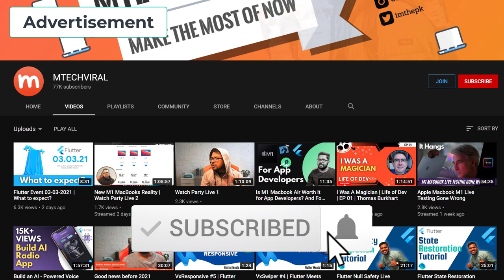Lights, Camera, Action! Watch Life of Devs For More | Advertisement 1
MTECHVIRAL Advertisement | No Copyrights

Based on your request, here are all the products I use on daily basis. Buy from my link and make me rich.

My Laptop (Macbook Pro 1TB)

My Camera (Sony Alpha)

My Phone (iPhone)

My Monitor 1 (Dell)

My Monitor 2(Lenovo)

Bluetooth Earphones

My Studio Lights

My Router

My PC Configs:

Ram (32gb)

Graphic Card

Power supply

PC Case

RGB Fans

Accessories:

My Keyboard (Logitech)

My Mouse (MXMaster 3)

My Microphone (Yeti)

My Speaker (Bose)

My Chair (Amazon)

My Gimbal (DJI)

My Tripod (Amazon)

USB-C Hub

RBG light strips

Capture Card

HDMI Cables

Laptop Stand

Green Backdrop